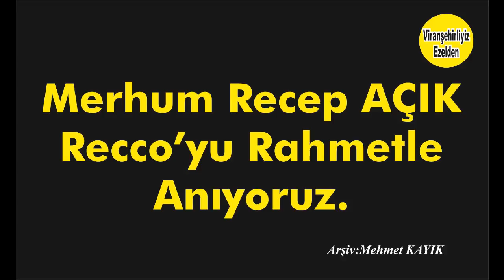Recco Oy Dondurma Dondurma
"Viranşehirliyiz Ezelden" olarak KANALIMIZDA YAYIN PROFİLİNDE DÜRÜSLÜK, İLKELİ, SEVİYELİ, DİN, DİL, IRK AYRIMI YAPMADAN HER KESİME ULAŞARAK VE VİRANŞEHİR HALKINA DOĞRU DÜRÜST BİLGİ AKTARMAK..